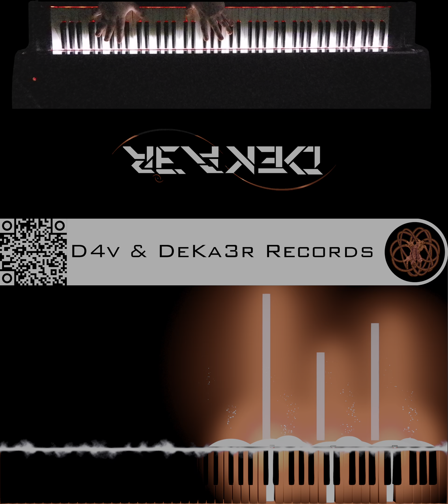🔴 IRL - ESTUDIOS PROFUNDOS DE PIANO - FA# MENOR ARMÓNICO - ESCALAS DOBLES EN OCTAVAS - #475